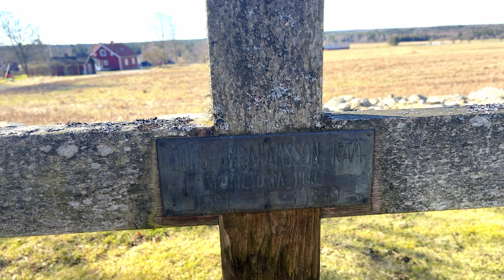Västra Torsås kapell Småland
Film om kapellets historia producerad 2024 av Smedberg Produktion AB för Växjö stift.